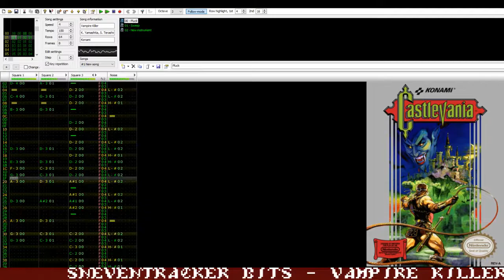Sneventracker Bits - Vampire Killer (Castlevania) [Sega Master System]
The one that started it all...

A while ago, I mentioned that I'd wanted to do a SMS cover in Deflemask because Sneventracker didn't exactly have an option to export to that format, but that I might be wrong because it'd been a while since I last downloaded it. Sure enough, I went to look into the latest version, and that has an export to .VGM function. Sadly, it doesn't have an option to loop like Deflemask/Bambootracker. Regardless, I'd wanted to do a Vampire Killer cover earlier, especially with Bloodstained coming out tomorrow, so I quickly got to work.
-Trojan

Music originally composed by Kinuyo Yamashita and Satoe Terashima
Date/Time Started: 6/2/19, 9:21PM
Date/Time Completed: 6/2/19, 9:55PM